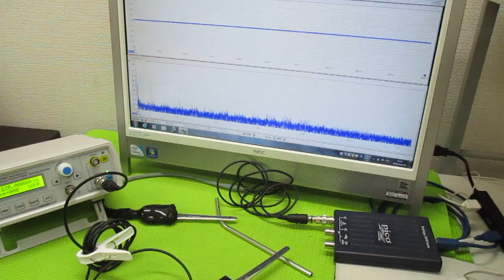オリジナル超音波（超音波テスター・超音波発振制御プローブ） ultrasonic-labo